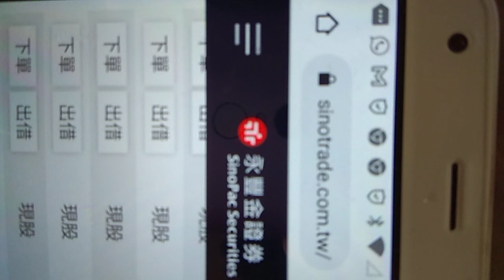6235華孚會一直反覆操作隔日沖